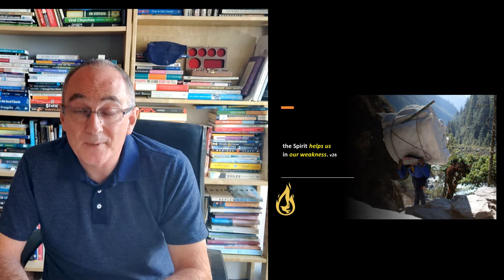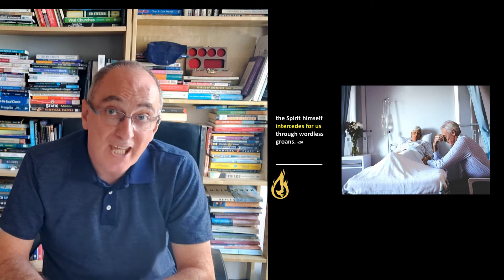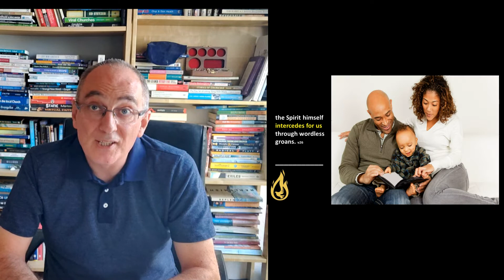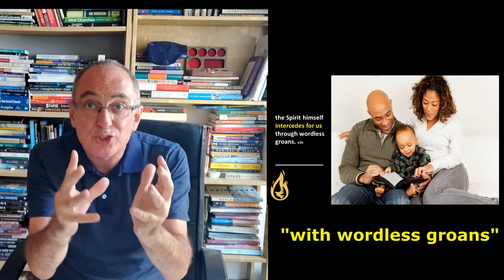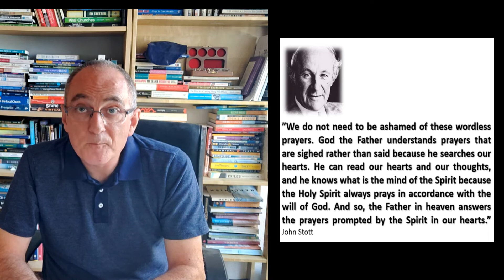R8MANS: The Spirit Helps Us (Message Only) 14 August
Welcome to Westlake's channel, thanks for checking us out. In this message James, the pastor of Westlake continues our August 2022 series on R8MANS by looking at verses 26-27 and how the Holy Spirit help us to pray when we find it too hard to pray

Get Social